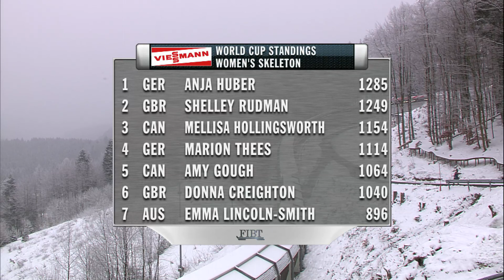2011 World Cup Winterberg Womens Skeleton